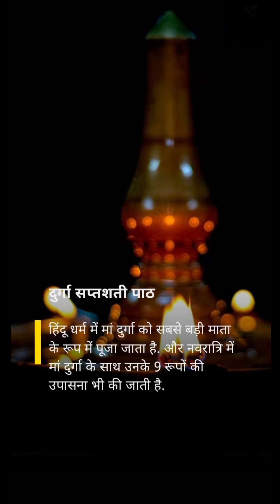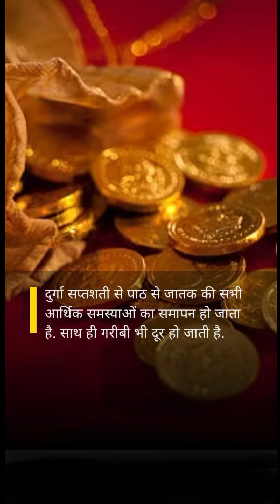हाथी पर सवार होकर आएंगी मां दुर्गा, कर लें ये एक काम, 9 दिन धन की होगी बरसात#Sardi Navratri 2023#yt